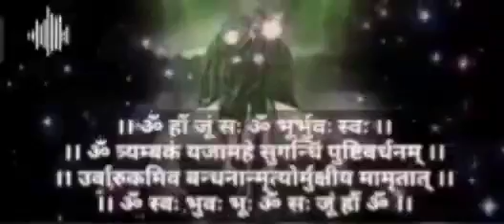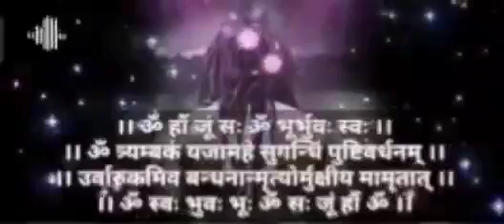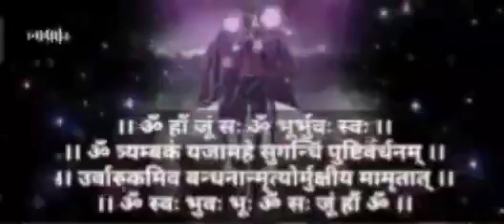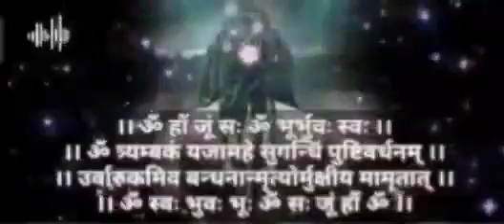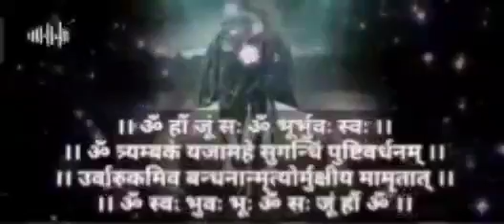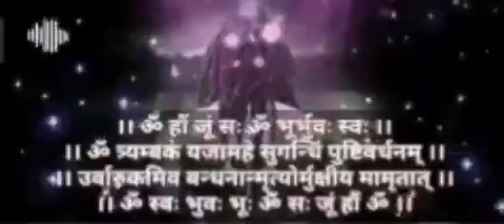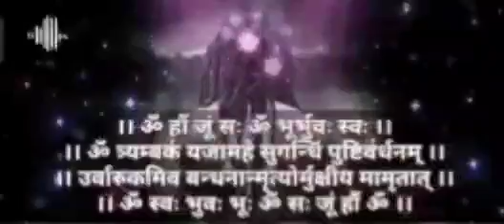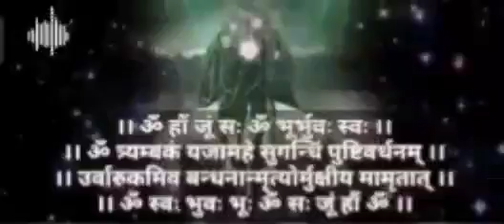8 September 2021